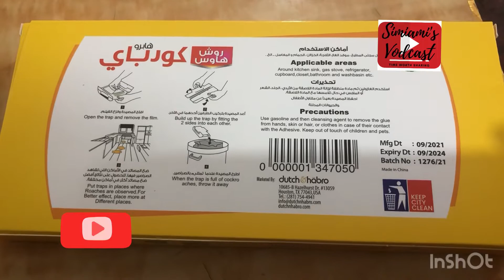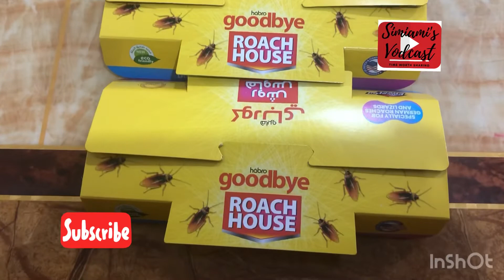പാറ്റയെ ഒഴിവാക്കാൻ ഞാൻ ഉപയോഗിക്കുന്നത് ഇതാണ്.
പാറ്റയെ ഒഴിവാക്കാൻ ഞാൻ ഉപയോഗിക്കുന്നത് ഇതാണ്. Goodbye#roach house